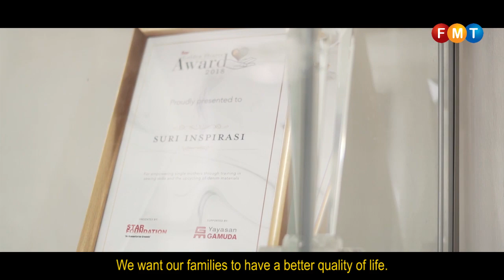A Social Enterprise for Single Mothers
Suri Inspirasi Sdn Bhd is a company driven by single mothers.